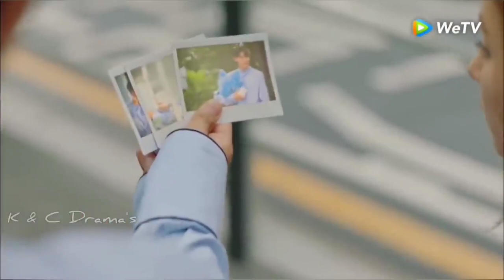특별한 사랑이야기✨1부✨k-drama✨a special love story